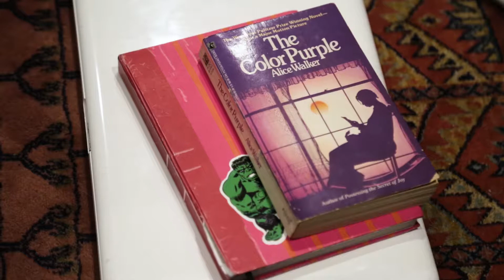Black Superman: The Power of Rap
Josh "Rowdy" Rowsey is a sales agent by day and a hip-hop mentor by night. For Josh, hip-hop is an art form to relate to the unrelatable. He's committed to empowering youth, and his methods are as creative as it gets.